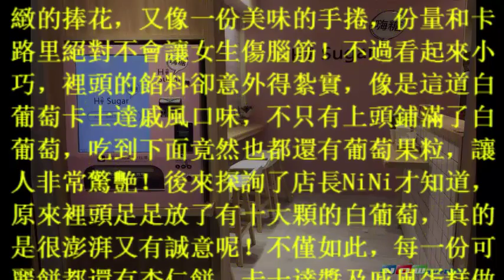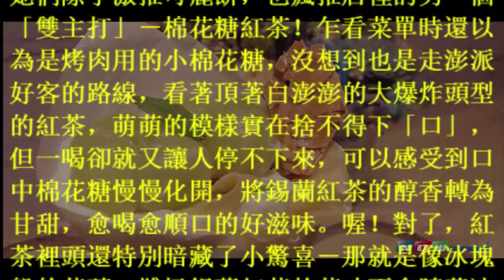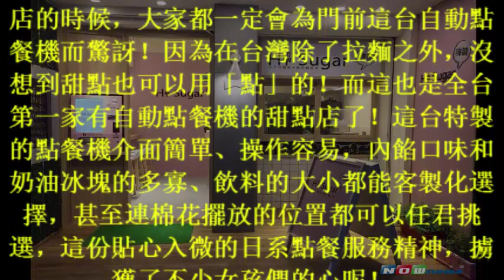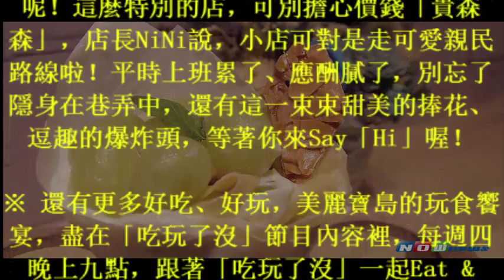吃玩了沒／「捧花」加「棉花糖」超萌組合！再罪惡都要吃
吃玩了沒／「捧花」加「棉花糖」超萌組合！再罪惡都要吃 香港都有！自拍Macaron／棉花糖- 東網